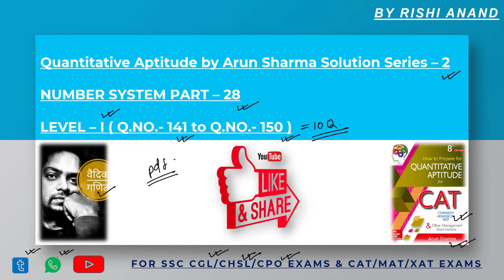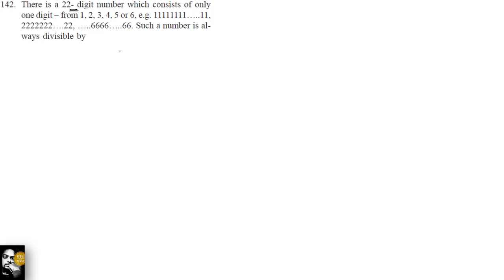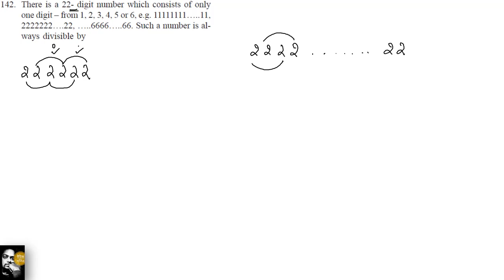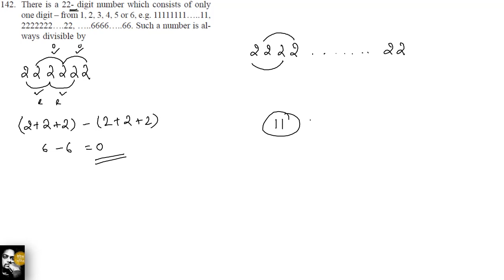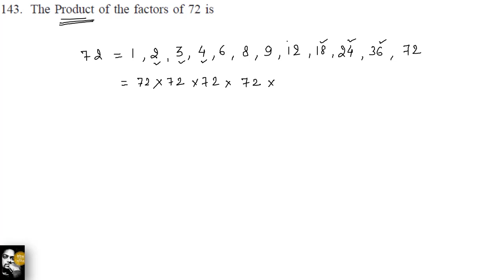Quantitative Aptitude By Arun Sharma Solution Series 2 Number System Part 28(For ssc cgl cat/mat)